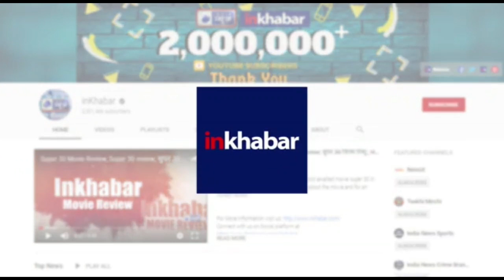केरल में राहुल गाँधी को हराने वाला नरेंद्र मोदी का सबसे खास आदमी Thushar Vellapally गिरफ्तार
BDJS leader Thushar Vellapally arrested in UAE over a cheque bounce case, केरल में राहुल गाँधी को हराने वाला नरेंद्र मोदी का सबसे खास आदमी तुषार वेल्लापल्ली दुबई में गिरफ्तार |